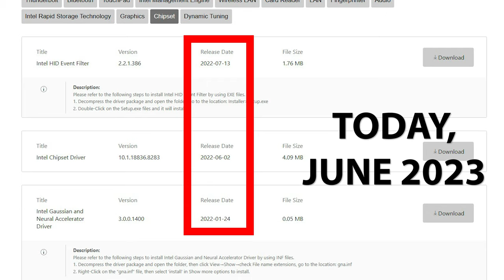Gaming laptop vs/or Pro laptop debate... again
Like nose and ear hair this issue just keeps coming back! Let's have another talk about the issues surrounding the purchase of gaming or pro based systems for professional use.

Autodesk software is always on discount! Don't forget to change the store country at the top right of the website!